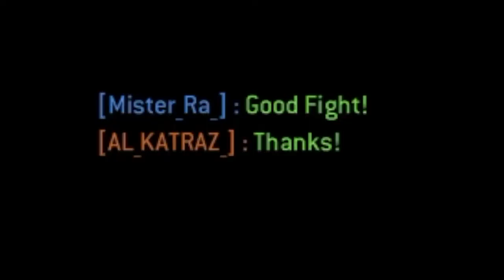The slap heard across the world... (passed Warmonger duel)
My fellow subjects, I've been gone for a bit but I'm done w uni now soooo expect the next duels soon! :D